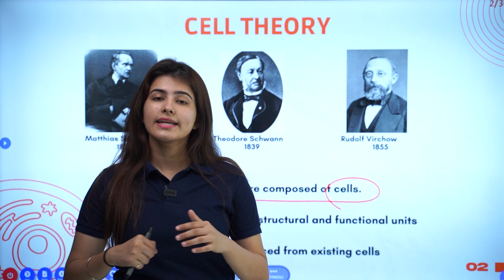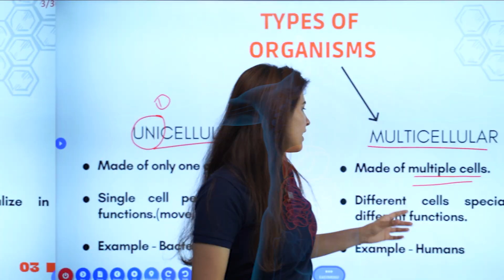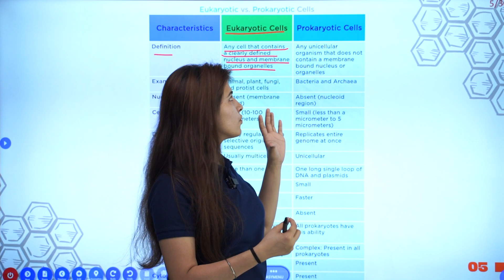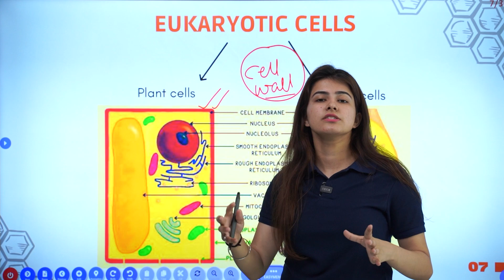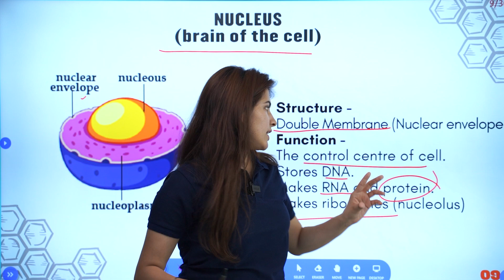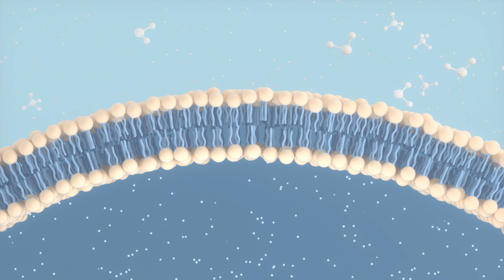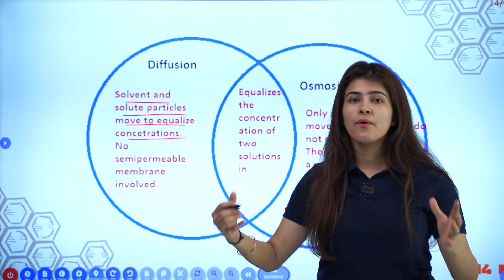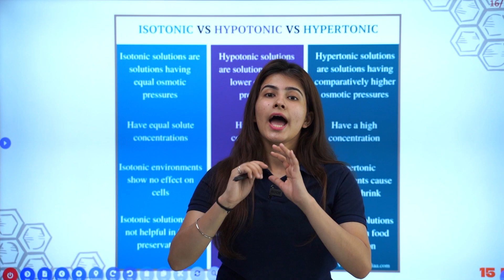Fundamental Unit Of Life - CELL Explained in 22 Minutes | Best Video on YouTube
Welcome to our educational video on Chapter 5 of CBSE NCERT Class 9 Biology textbook, where we dive into the fascinating world of cells, the fundamental unit of life. Join us on this captivating journey as we explore the intricate structures and functions that make up living organisms.

In this video, we will begin by understanding the significance of cells and their role in the growth, development, and maintenance of all living organisms. We will learn about the cell theory, proposed by Schleiden and Schwann, which revolutionized our understanding of life itself.

Delving deeper into the topic, we will explore the different types of cells: prokaryotic and eukaryotic. Discover the characteristics that distinguish these two types, such as the presence or absence of a well-defined nucleus and membrane-bound organelles. We will examine the unique features of prokaryotic cells, which are found in bacteria, and eukaryotic cells, which are present in plants, animals, fungi, and protists.

To grasp the intricacies of cell structure, we will study the various components that make up a typical eukaryotic cell. From the nucleus, mitochondria, and endoplasmic reticulum to the Golgi apparatus, lysosomes, and chloroplasts, we will uncover the functions of each organelle and their importance in maintaining the cell's overall functionality.

Additionally, we will explore the process of cell division, both mitosis and meiosis, and understand their roles in growth, repair, and reproduction.

By the end of this video, you will have gained a comprehensive understanding of the fundamental unit of life—the cell. So, whether you are a student preparing for exams or simply curious about the building blocks of life, this video is a valuable resource to enhance your knowledge and comprehension.

Don't miss out on this captivating exploration of cells! Hit the play button and let's embark on a fascinating journey into the fundamental unit of life.